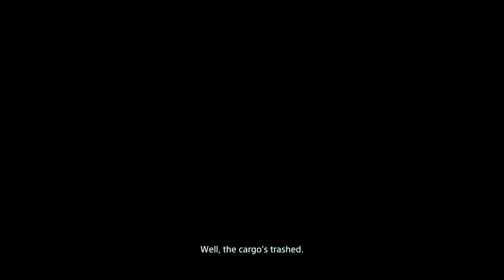Death Stranding; The first order I actually dropped. I was a little mad so I Yeeted my problems